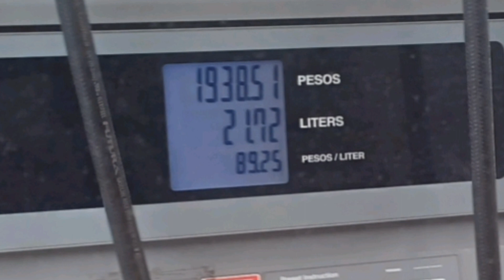Long term storage for Nissan Patrol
Time to leave my car again and I would like to share my long term storage procedure that I practice.